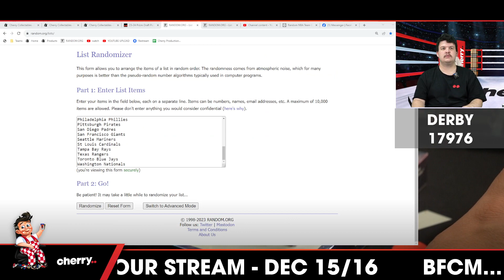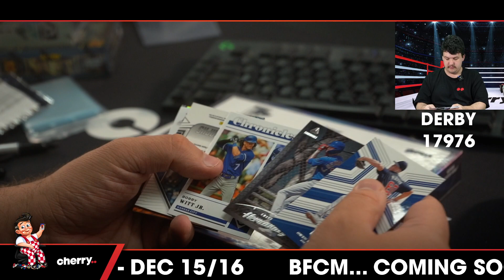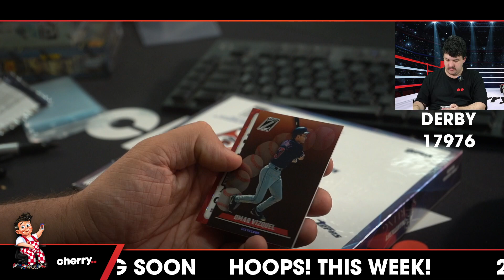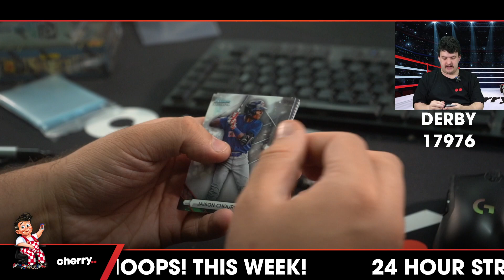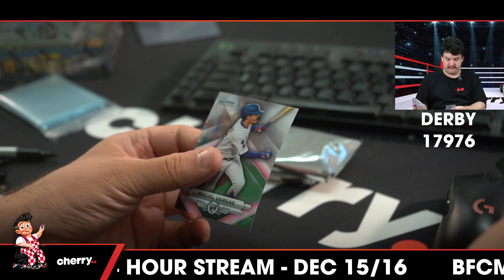Derby - Daily MLB Team Based Break #17976 - Nov 21 (5pm)